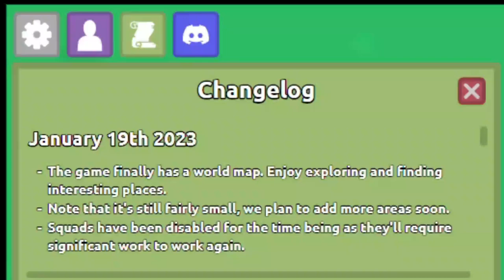Exploring the Florr.io World Map for the First Time...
This will only get better over time.